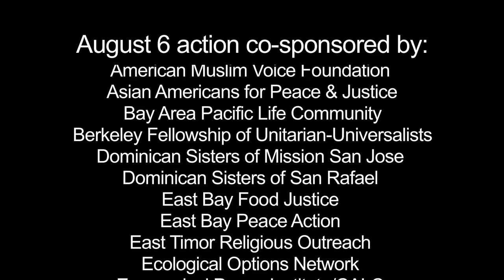Speaking for the Next Generations - Oakland Mind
The celebrated rap team Oakland Mind expresses the Millennial youth perspective on the urgency of creating a post-nuclear, peaceful planet.

Oakland Mind performed at the Aug. 6, 2018 rally, march and non-violent action commemorating the Atomic bombing of Japan at California’s Livermore Lab, "Remembering Hiroshima & Nagasaki where new nuclear weapons are being created today."